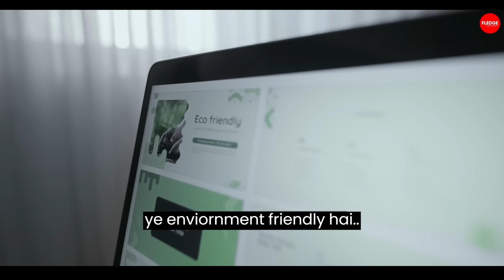Bappa Morya (LYRICAL VIDEO) | Bishwajit Ghosh | Bipin Das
On the auspicious occasion of Ganesh Chaturthi, we bring you a special song ‘Bappa Morya’ sung by Bishwajit Ghosh, written & composed by Bipin Das and directed by Aakanksha Kamal Saxena.

🙏 Celebrate the joy and devotion of Ganesh Chaturthi with our soul-stirring Ganesh Chaturthi song! 🌺 Immerse yourself in the divine melodies dedicated to Lord Ganesha, the remover of obstacles and the god of wisdom. 🐘 Let the rhythmic beats and heartfelt lyrics fill your heart with devotion and bring blessings to your home.

🎶 In this video, you'll experience the enchanting tunes that capture the essence of this auspicious festival. Join us in the celebration of Lord Ganesha's arrival and offer your prayers through music.

This video has been created in association with the exceptionally talented learners and workforce from MYFLEDGE, India's leading skill development training institute for career in Aviation and Hospitality sector (Airline Pilots, Air Hostess, Airport Operations, Customer Service) ✈️

MUSIC CREDITS

Singer & Rapper : Bishwajit Ghosh
Lyrics : Bipin Das
Rap written by : G.D
Music Programming & Arranged : Jagoran Saikia
Mix & Master : Tweak Sound (Gaurav D)
Vocal & Sound Design : Bipin Das
Vocals Recorded At : Neo Sound (Pranjal Borah)

VIDEO CREDITS

Featuring : Bishwajit Ghosh

Supporting Artists : Tanya Dhaila, Janvi

Team Myfledge (Students) : Somya Gond, Saksham Gaikwad, Muskan Chaudhary, Aditya Gupta, Neha Suddapelli, Janvi Tiwari, Altamash Shaikh, Vedant Borkar, Akash Shirswal, Rushika Salvi, Ruchita Lokhande, Shontu Dolai, Priyanka Adhikari, Pranali Yadav, Nikhil Mewada

Team Myfledge (Staff) : Savitri Tamta, Balwant Singh Rawat, Aryan Khakam, Neeta Yadav

Written & Directed by : Aakanksha Kamal Saxena
DOP : J.Curve
Line Producer : Krishna Singh
Edit & Grade : AA Edits (Armaan Ansari)
Production House : J Curve Productions
Art Designer : Aakanksha Kamal Saxena
Art Director  : Santosh Maurya
Art Dir assist : Kundan Singh
EP : K Maanish
Creative Director : Sonu K kumar
Make-up : Rajan Gaikwad
Hair : Poonam Kumari
Bishwajit’s Hair : Daksh Limbachiya
Bishwajit’s Costume Designer : Vishal Thawani
Lights : Siddhivinayak Light Equipment
Post Production Studio : AA Edits Studio
Publicity Designer : Gyanchand Devpati
Special Thanks : Karthik R